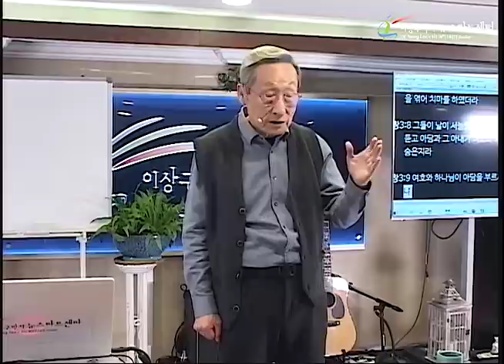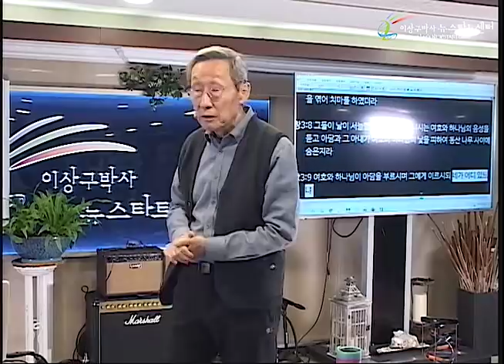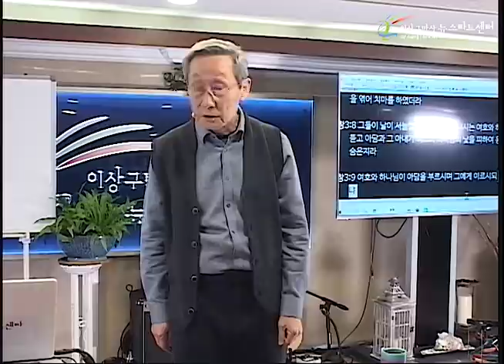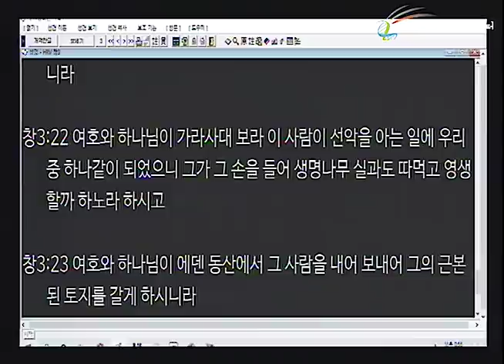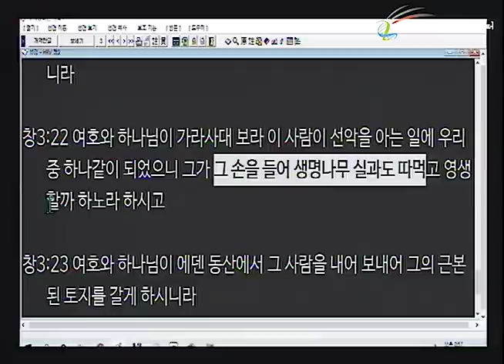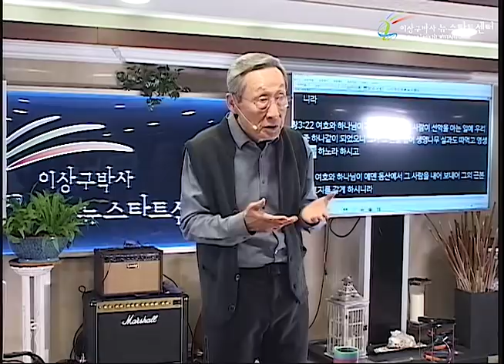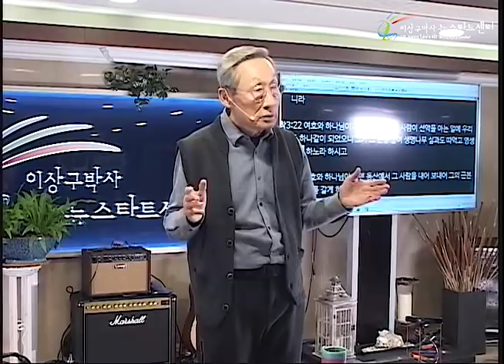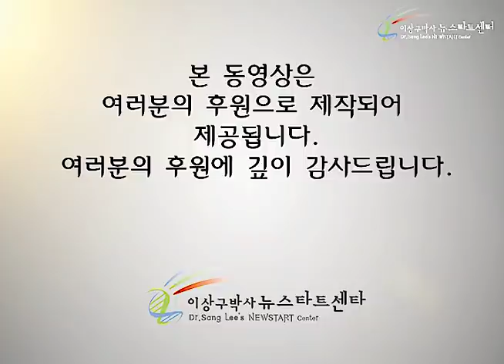H248 18 네가 어디 있느냐?